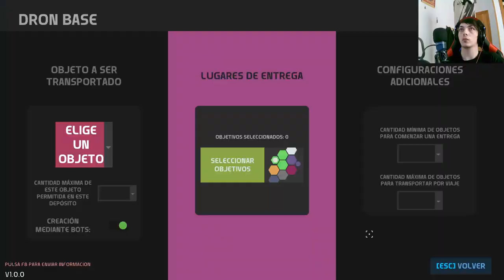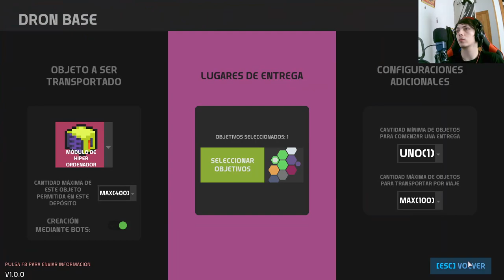Nova Lands: Un giro inesperado marca el clímax de esta emocionante serie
Descubre el apasionante desenlace de Nova Lands, donde eventos impactantes y sorprendentes revelaciones cambian el rumbo de la historia. Sumérgete en un mundo de fantasía épica y acompaña a los valientes héroes en su última batalla por la paz y la supervivencia.